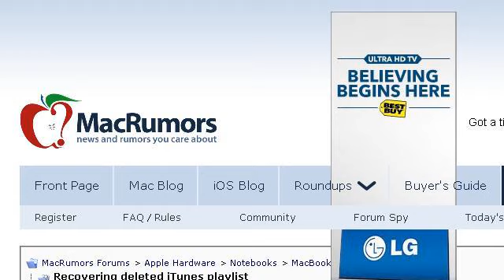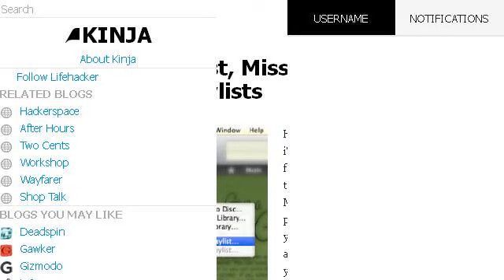How-To Restore A Deleted Playlist On Itunes